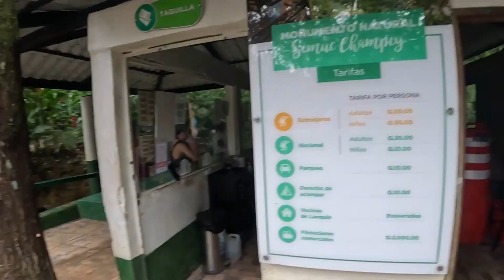과테말라 1번 세묵 참페이! vlog